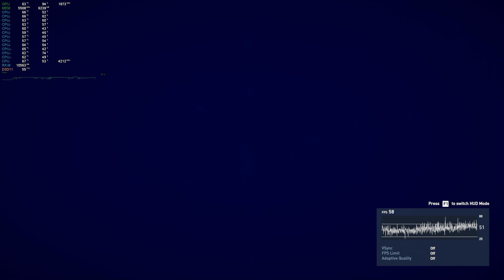Assassin's Creed Odyssey 1080p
Using shadow play to record

Ultra Presets